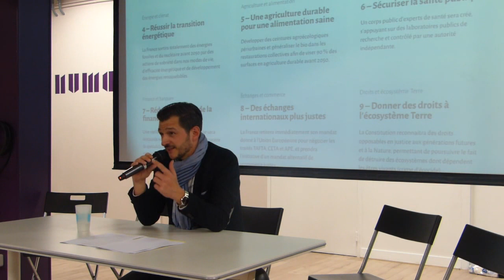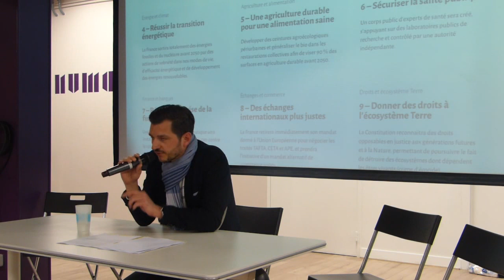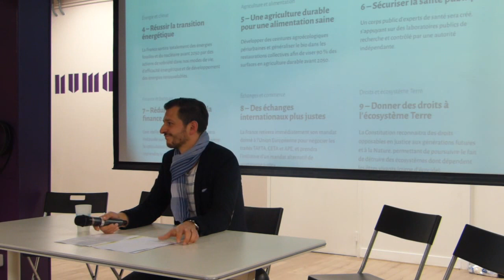Le Pacte des Jours Heureux : Un Arc-En-Ciel Couleur Eden - Discours Poétique de Vincent Avanzi